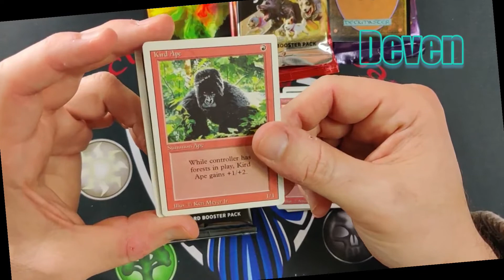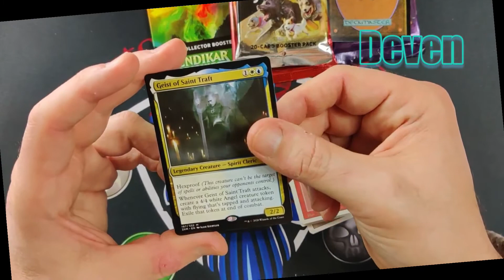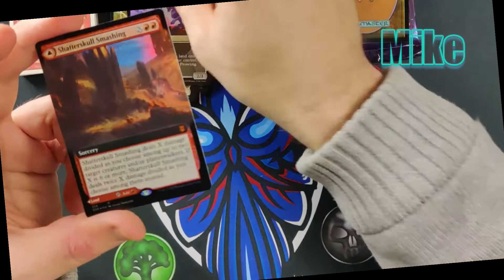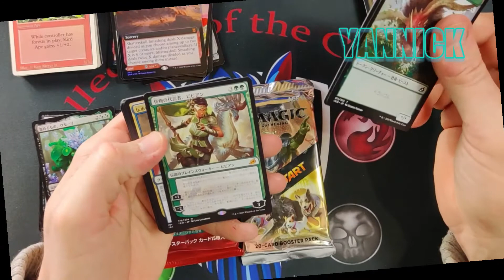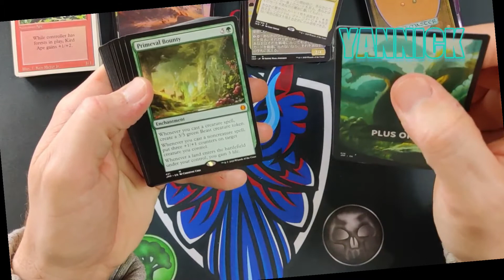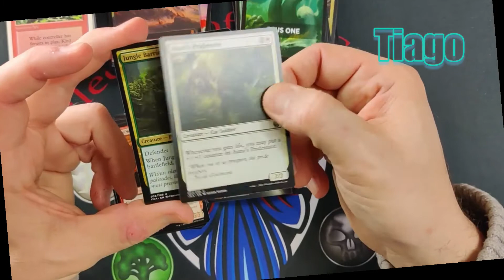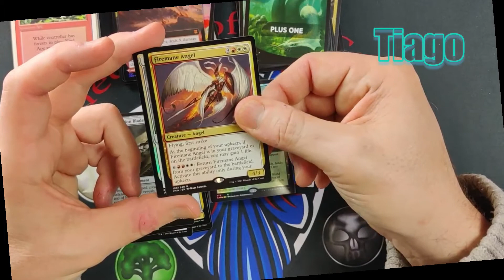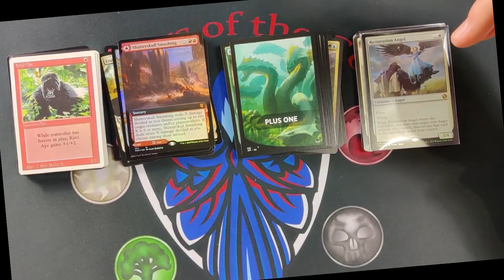MTG Raffle Fun, Revised, Double Masters, Jump/Start and more!!!!!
Graphic Design: Dark Shores Media at darkshores.ca

Local partners and great MTG shops:

Dolly's Toys and Games West
2217 Bostock Crescent

and

Looking for great presents for yourself and others check out:

Jeff Miracola
Fantasy Artist/Illustrator

Casey Hart
Kurt Mcconnell
Ryan Martin
Ryan Bird-Niehaus
Anthony Rabke
Chocolate Monster
Sarah Thomas
Tyler Worfette
Dave Olsen
Andrew Dicker
Blake Barca
Michael Hii
Tiago
David Cajolet
Pier Alexandre-Racine

Pamela Smith
Dirt & Grass

Andrew Dicker
Wild Child Gaming MTG
Rana
Aaron Schoffield
Yannick Brisebois